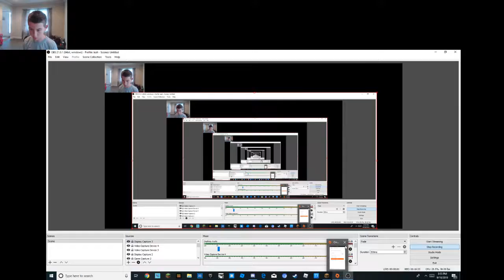MINECRAFT EPISODE 24 I CAPTURED A FOX!!!!!